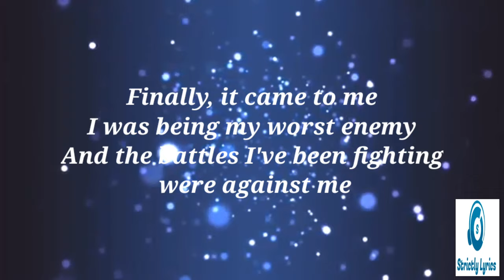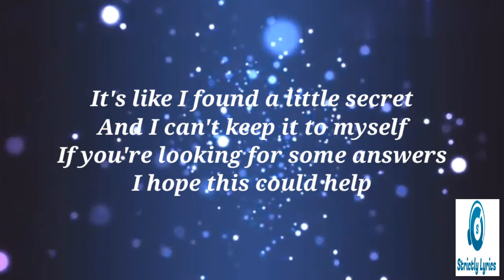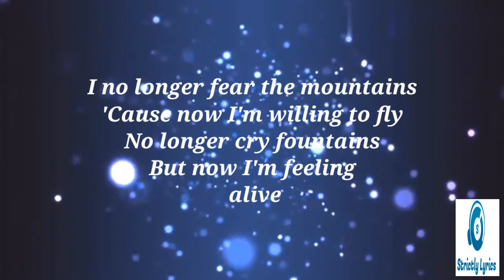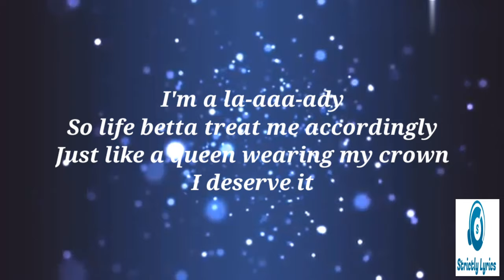Jamila Falak - LA AAA DY Lyrics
Jamila Falak - LA AAA DY Lyrics (Strictly Lyrics)

Click the link and donate to my paypal account if you love this channel your support is greatly appreciated